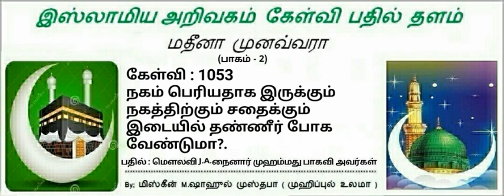1053 - நகம் பெரியதாக இருக்கும் நகத்திற்கும் சதைக்கும் இடையில் தண்ணீர் போக வேண்டுமா?.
(QA/NMB).
மாஷாஅல்லாஹ்;
தபாரக்கல்லாஹ்.

கேள்வி 1053 :

நகம் பெரியதாக இருக்கும் நகத்திற்கும் சதைக்கும் இடையில் தண்ணீர் போக வேண்டுமா?.

பதில் அளிப்பவர்கள்...
மௌலவி J.A.நைனார் முஹம்மது பாகவி அவர்கள்.
By : இஸ்லாமிய அறிவகத்தின்
            கேள்வி - பதில் தளம்.
           (வெள்ளி///06/10/2017).